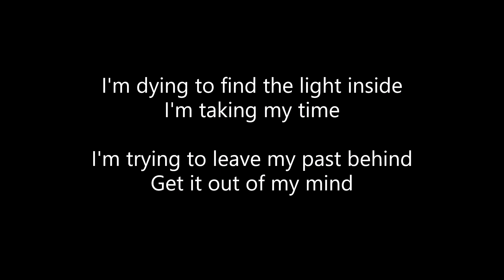Jake Hill - Life To Lead (Snippet w/ lyrics) [Thanks @HeyHiou for the audio!]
Thanks @HeyHiou for the audio!